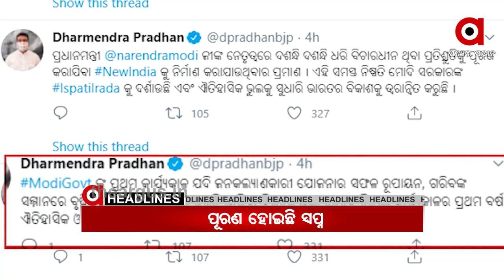Headlines 7 AM